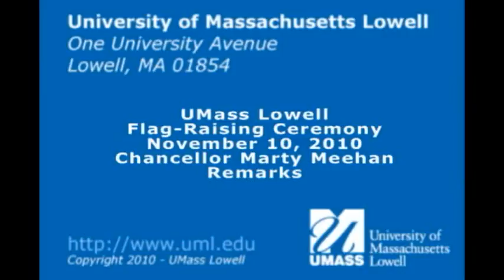Marty Meehan Remarks at UMass Lowell Flag Raising Ceremony for Veterans Day 11/10/10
"Marty Meehan" "Chancellor Meehan" Marty Meehan Flag "Veterans Day" Vet Veteran Veterans "Flag Raising" flag-raising "Scott Brown" Senator "UMass Lowell" UML UMass Lowell "University of Massachusetts"